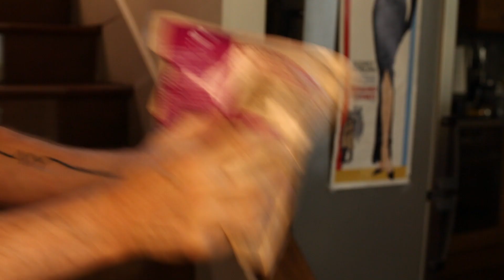Trailer - Domestik Beats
Album Title: Domestik Beats
Collection: Justement Music
Album Ref: JUST 191

Mastering: Florent @ Colorsound Studio Mastering Paris
Artwork: Christophe Deschamps